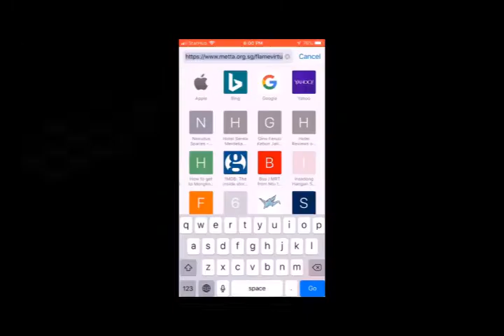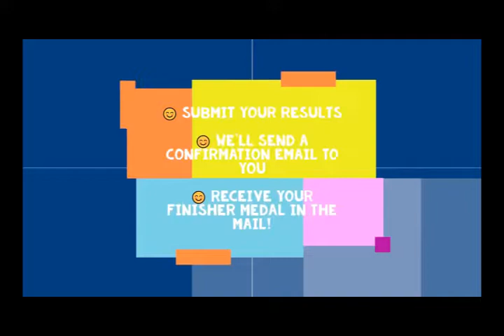F.L.A.M.E Virtual Race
2nd year of F.L.A.M.E Virtual Race. Which cause will you support? Children? Special Education? Alumni? Medical? Disability? OR ALL of them?

Fight to improve Lives, Be an Advocate for Metta's Extraordinaires!